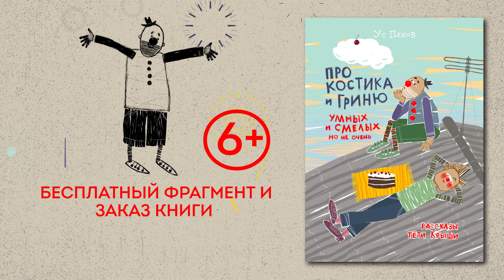Костик и Гриня 02